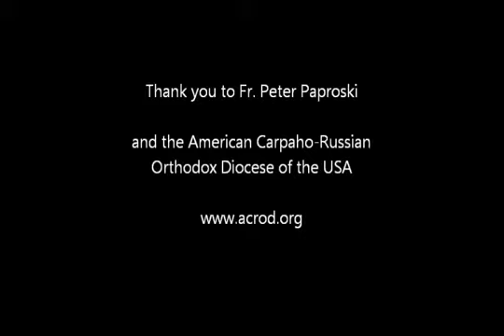Eastern Orthodox Bible Study - The Gospel of St. Matthew - Class 16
Scripture Study (bible study) "The Gospel of St. Matthew" with Fr. Kenneth Bachofsky.
Chapters: 10:24 - 10:42

Discovering Orthodox Christianity